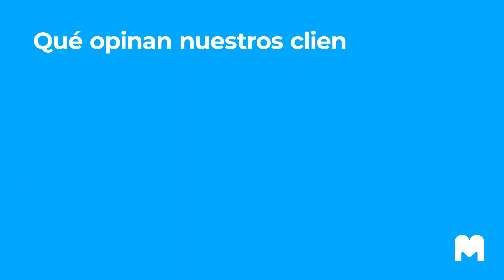¡CONVOCATORIAS 2023 JUSTICIA! 👉 Toda la información con Patricia Israel | MAD 📚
¿Quieres conocer al detalle toda la información sobre las convocatorias de Justicia 2023? En este vídeo, Patricia Israel, funcionaria de Justicia, nos cuenta cómo son los diferentes procesos y cómo prepararte para conseguir tu plaza.